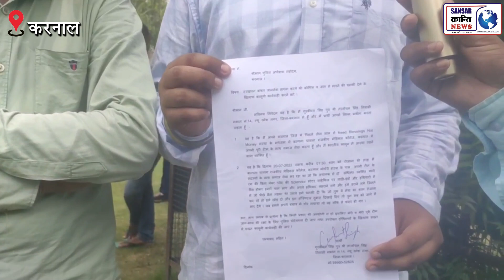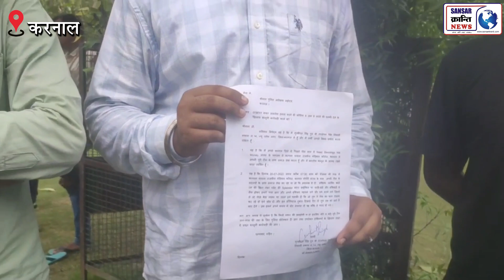4 सालों से कर रहे थे जरूरतमदों की सेवा लेकिन मिली जा*न से मा*रने की धमकी।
4 सालों से कर रहे थे जरूरतमदों की सेवा लेकिन मिली जा*न से मा*रने की धमकी।